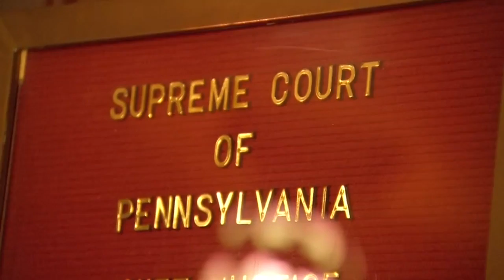PA Supreme Court hears arguments on UPMC, Highmark consent degree